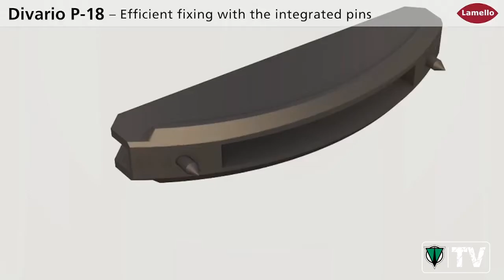Lamello Divario P-18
With the Divario shelves or separation walls can be inserted into pre-assembled structures. Aditionally, the Divario P-18 also clamps the components during insertion, creating clean tight joints.